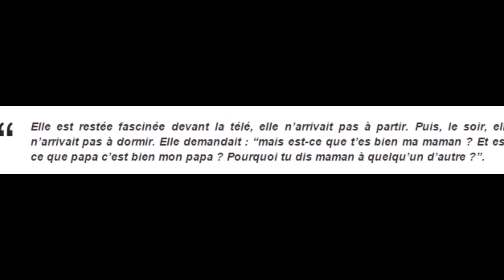Lucie Lucas et la série Clem : « Ce n'est pas facile pour mon mari »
Lucie Lucas a confié lors d'une interview accordée à Pure People qu'il était parfois difficile pour son mari de la voir jouer le rôle de Clémentine Boissier dans la série Clem. Il faut dire que dans la série, le personnage de la jeune femme vient tout juste de se marier à Jérôme…